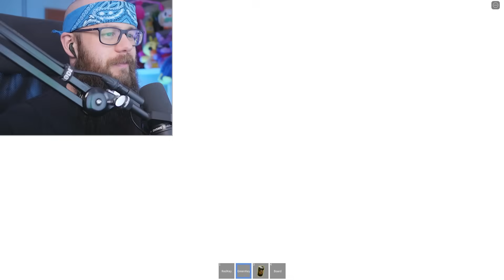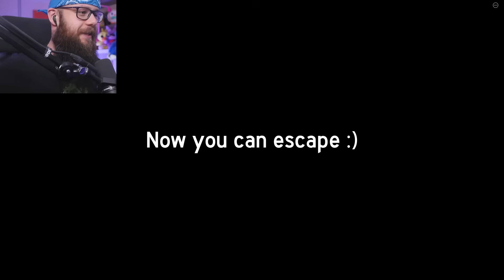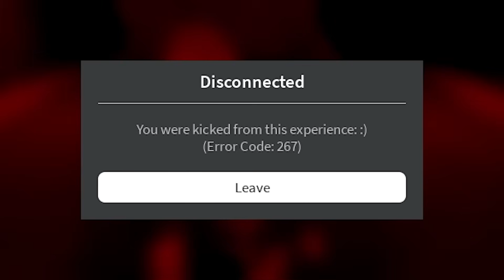Uciekamy Przed *STRASZNYM SZCZUREM* w ROBLOX ( Cheese Escape )